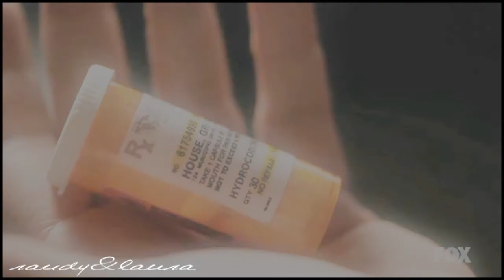multifandom | it's you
okay guys, so here it is! Again a collab with Randy and as always, it was a pleasure to work with her ;) I really love how this turned out & I'd love to collab with you again any
time :) SO GO SUB AMAZING RANDY!

She did:
Kate/Sawyer (Lost)
Peter/Alicia (The Good Wife)
Owen/Cristina (Grey's)
Castle/Beckett (Castle)
K/B (Eelg)
Cary/Kalinda (The Good Wife)
Carrie/Big (SATC)
House/Cuddy (House MD)

I did:
Meredith/Derek (GA)
Damon/Elena (TVD)
Derek/Addison (GA)
Sherlock/John (Sherlock BBC)
Pat/Tiffany (Silver Linings playbook)
Rosie/Marco (what to expect when you're expecting)
jamie/dylan (friends with benefits)

Voiceovers:

- John: 'don't be...dead.'
- addison: 'derek.. we can survive this. we're addison and derek.'
- denny: 'i choose you, izzie stevens.'